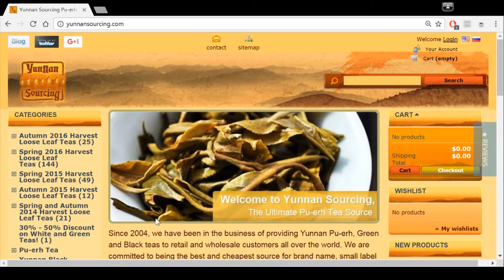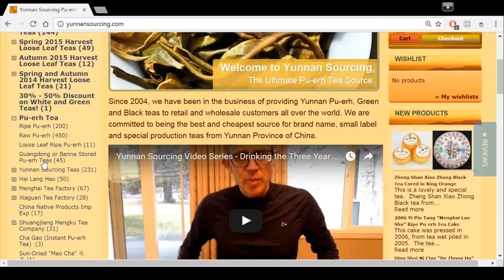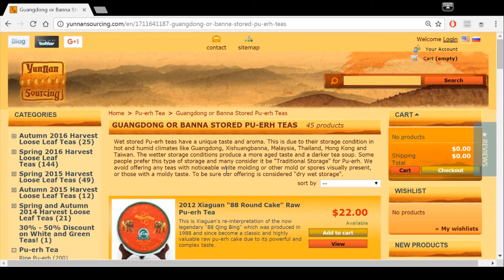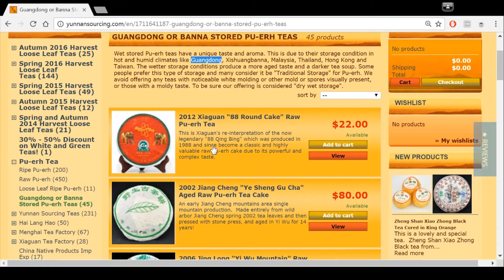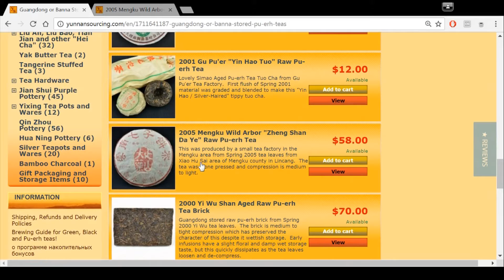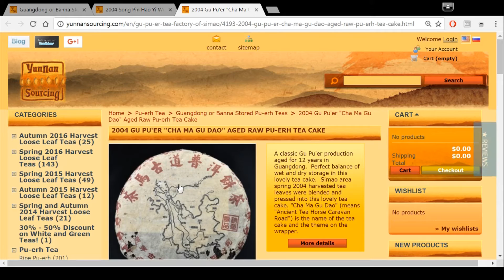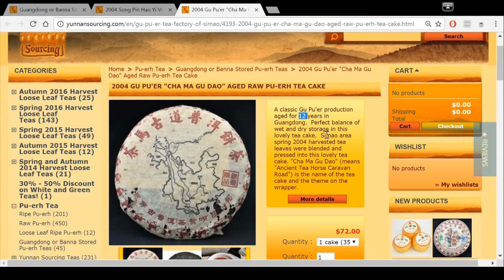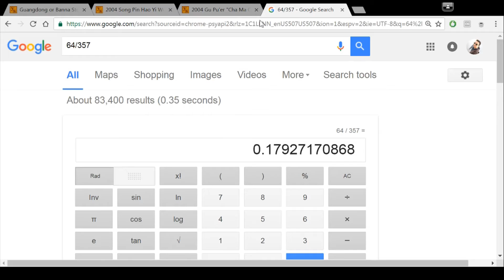Extended Episode, YS 2004 Songpin, Gu Puer — TeaDB James InBetweenIsode Episode #111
An extended episode featuring a pair of Yunnan Sourcing wetter stored teas.